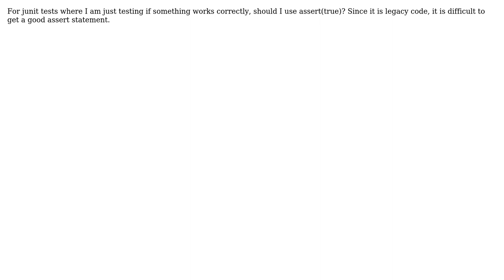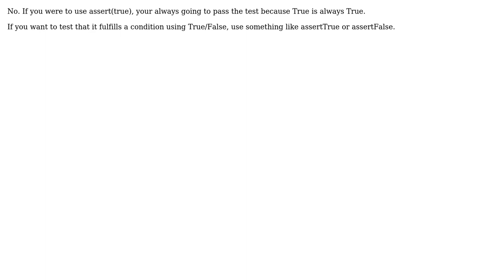Software Engineering: Should I use assert(true) in junit tests?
With thanks & praise to God, and with thanks to the many people who have made this project possible! | Content (except music & images) licensed under CC BY-SA | Music | Images & others | With thanks to user Rhys Johns user CJL and the Stack Exchange Network Trademarks are property of their respective owners. You are responsible for your own actions.